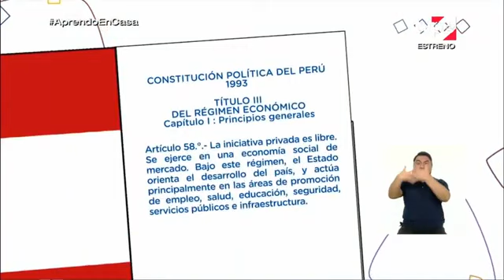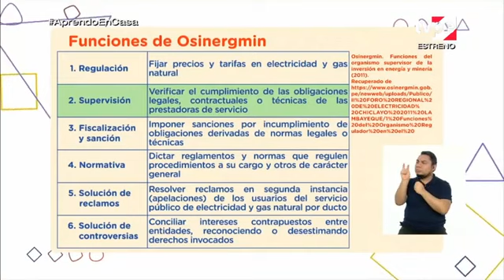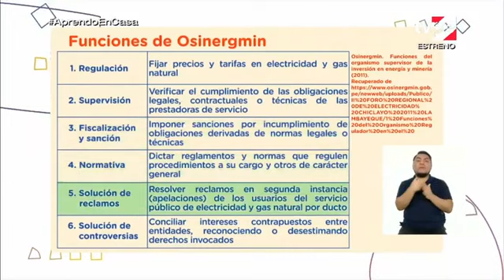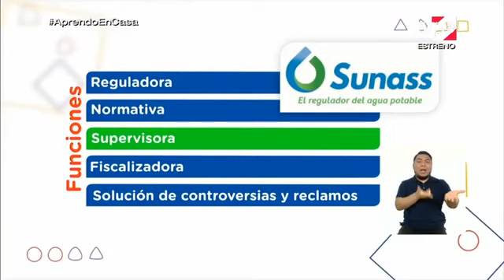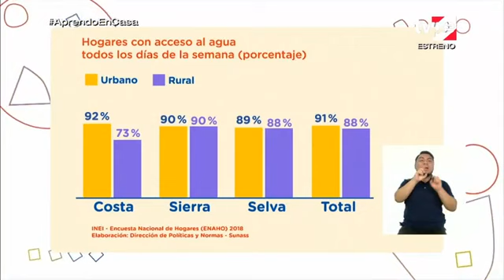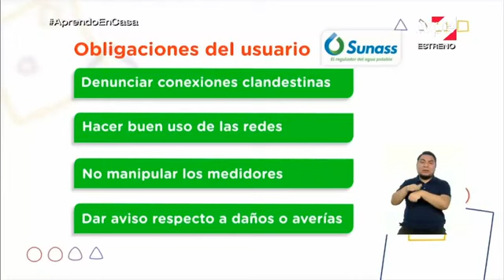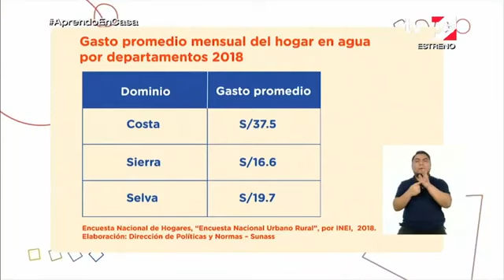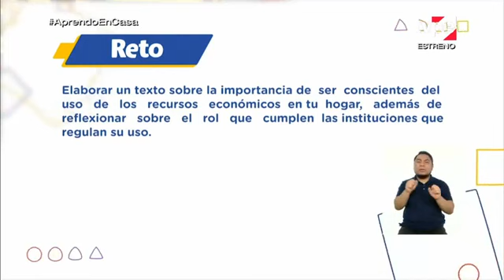Aprendo en casa - 4to sec - 3 septiembre - CCSS las instituciones que regulan el uso R. económicos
Sesion : Reflexionamos sobre el rol de las instituciones que regulan el uso los recursos económicos
ACTIVIDAD SUGERIDA 1
1.Redacta un texto sobre por qué es importante el uso responsable de los servicios públicos como el agua potable o la energía eléctrica, así como las razones por las cuales son importantes las instituciones reguladoras de los servicios públicos.
SITUACIÓN SIGNIFICATIVA :
En tiempos de inmovilidad social y emergencia sanitaria, la familia de Luis pasa más tiempo en casa; ello ha generado que en los últimos tres meses los recibos de consumo de agua y energía eléctrica de esta familia se incrementen drásticamente, por lo que han hecho reajustes en el presupuesto familiar para dar prioridad al pago de estos servicios.
Esta situación ha originado algunos conflictos en la familia, debido a que mutuamente se imputan responsabilidades ante este problema.
Para ayudar a su familia, Luis investigó sobre el uso adecuado de los servicios básicos, y encontró que, por ejemplo, dejar el caño abierto un minuto significa 20 litros de agua desperdiciada, que dejar una terma eléctrica encendida durante todo el día puede significar 216 soles más al mes, que hay lugares donde la población no tiene acceso a estos servicios.
En este contexto, Luis se ha planteado las siguientes preguntas:
¿En mi hogar estaremos haciendo un uso inadecuado de estos recursos, o las empresas que brindan estos servicios están cobrando demás?
¿Cómo afecta el mal uso de estos recursos en la economía y convivencia de mi familia?
¿Qué podemos hacer para revertir esta situación?
¿De qué manera el uso inadecuado de estos recursos repercute en el derecho de otras familias de contar con estos servicios?
¿Qué instituciones protegen a los usuarios de estos servicios?
El objetivo será reconocer la importancia de realizar un consumo responsable de los servicios públicos.

Para ello, primero entenderán que el acceso al agua es un derecho de toda persona y se familiarizarán con estadísticas de acceso a la red pública de agua potable en el Perú.

Asimismo, a través de un video, conocerán los procesos por los que pasa el agua para llegar a ser potable, y reconocerán que los servicios públicos tienen costos en bienes y servicios.

Luego, se familiarizarán con el concepto de ciudadanía económica -los derechos y las responsabilidades frente al bien común de los ciudadanos en tanto agentes económicos- y lo relacionarán con el deber de ejercer un consumo responsable de los servicios públicos.

A continuación, identificarán acciones y recomendaciones para mejorar el uso responsable de servicios públicos como el agua y la electricidad, tales como revisar la condición de las instalaciones eléctricas y de agua potable, tomar duchas cortas, utilizar focos ahorradores, entre otras.

Por último, reconocerán algunas funciones de los organismos del Estado encargados de la regulación y supervisión de la prestación de los servicios públicos de agua potable y saneamiento (Superintendencia Nacional de Servicios de Saneamiento, Sunass) y de energía eléctrica (Organismo Supervisor de la Inversión en Energía y Minería, Osinergmin), así como el rol de la Defensoría del Pueblo en relación con el acceso a los servicios públicos en tanto derecho humano.

El objetivo será analizar a profundidad el rol de las instituciones que regulan el uso de los servicios públicos, reconociendo las funciones e importancia de las mismas.

Para ello, identificarán el rol del Estado peruano en la economía -según la Constitución Política del Perú y el Acuerdo Nacional del año 2002- y reconocerán la relevancia de su rol regulador de las transacciones de bienes y servicios.

Con base en ello, analizarán en detalle las funciones supervisoras y reguladoras de Osinergmin y de Sunass, e identificarán algunos derechos y deberes que tenemos como usuarios de servicios públicos.

Por último, los estudiantes identificarán en qué casos una empresa prestadora de servicios públicos puede restringir el servicio a un usuario, y reconocerán que durante el actual estado de emergencia nacional las empresas de servicio de saneamiento no pueden cortar el servicio por falta de pago, de acuerdo al artículo 2 del Decreto Supremo N° 044-2020-PCM
Redacta un texto sobre por qué es importante el uso responsable de los servicios públicos como el agua potable o la energía eléctrica, así como las razones por las cuales son importantes las instituciones reguladoras de los servicios públicos.
Los estudiantes reflexionan sobre su responsabilidad en el uso adecuado de
los servicios públicos de agua y electricidad.
Disposición a valorar y proteger los bienes comunes y compartidos de un
colectivo.